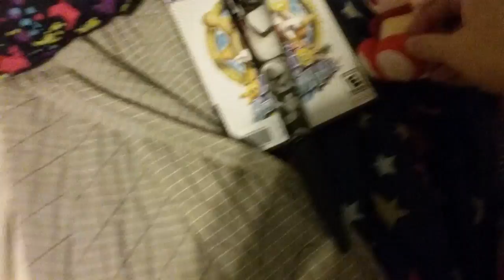Steve goes to the evil therapist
😀hope u had a great Christmas  hanica Kwanzaa and just a great day